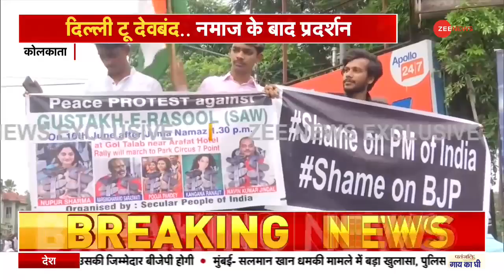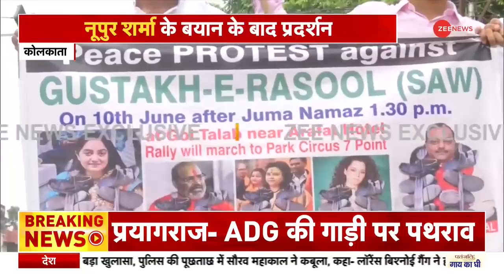Nupur Sharma Controversy: नूपुर शर्मा के खिलाफ हजारों लोग सड़कों पर उतरे | Kolkata Protest | Hindi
दिल्ली की जामा मस्जिद  से लेकर देवबंद तक नूपुर शर्मा के खिलाफ मुस्लिम समुदाय के लोग प्रदर्शन कर रहे हैं. कोलकाता में भी हजारों की भीड़ में लोग सड़कों पर उतर आए हैं और नूपुर शर्मा के खिलाफ कड़ी से कड़ी सजा की मांग कर रहे हैं

From Delhi's Jama Masjid to Deoband, people of the Muslim community are protesting against Nupur Sharma. In Kolkata too, thousands of people have come out on the streets and are demanding the strict punishment against Nupur Sharma.